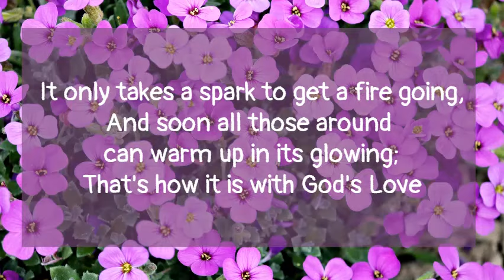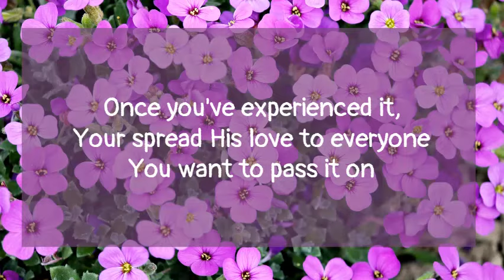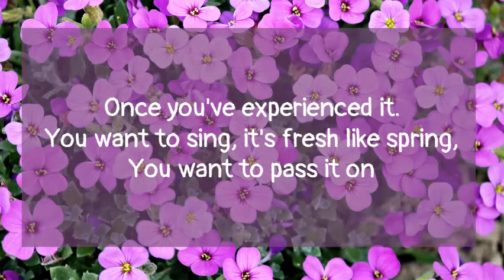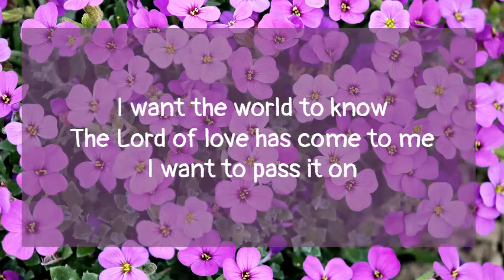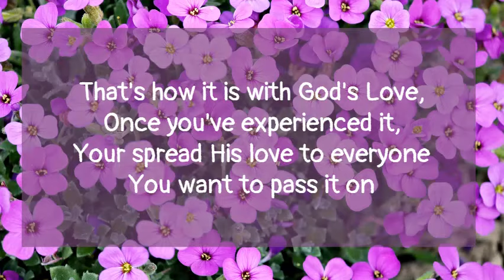PASS IT ON || LYRICS